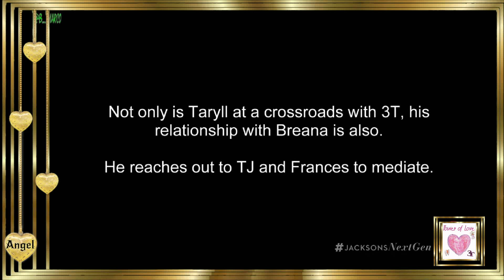3T ༺🌷༻ Taryll Reaches Out To TJ and Frances To Mediate ༺🌷༻ The Jacksons: Next Generation ༺🌷༻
Lifetime’s all-new docuseries "The Jacksons: Next Generation" (JacksonsNextGen) focuses on the third generation of the famed Jackson family -- Taj, Taryll and TJ -- Tito Jackson’s sons and nephews of the famed Jackson 5. Premiering Friday, October 2, at 10PM ET/PT, the series features the brothers as they work to balance a career and their lives as traditional family men while living up to the pressures and demands that comes with their last name.

The siblings, known as the music group 3T, have toured and sold more than three million records worldwide just off their debut album. Still impacted by the loss of their mother, Dee Dee, the brothers are raising their children and managing the day-to-day tasks within their families, just like everyone else. Their quest for normalcy, however, often collides head-on with the good and bad of living with one of history’s most renowned last names. The series reveals what it’s like for them living with the last name Jackson including how they deal with constant rumors, stalkers, and frauds who all want a piece of anything and anyone related to the family’s legacy.
3T  ༺🌷༻ The Jacksons: Next Generation  ༺🌷༻
is an American R&B/pop music group featuring the three sons of Tito Jackson "Poppa T" (from The Jackson 5 family Dynasty which includes the Iconic Legend Michael Jackson) and Delores "Dee Dee" Jackson. The band members include, from eldest, Toriano Adaryll Jackson II (also known as Taj), Taryll Adren Jackson and Tito Joe Jackson (also known as TJ).
Information May Be Questionable... Compliments Of The Internet...